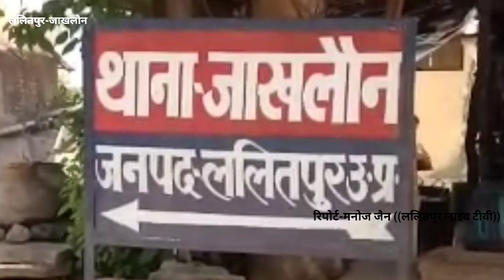Lalitpur Live Tv ललितपुर के कस्बा जाखलौन में एक पड़ोसी परिवार के लोगों ने युवक पर किया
लाठी-डंडों से हमला.पुलिस ने किया मामूली धाराओं में मामले को दर्ज